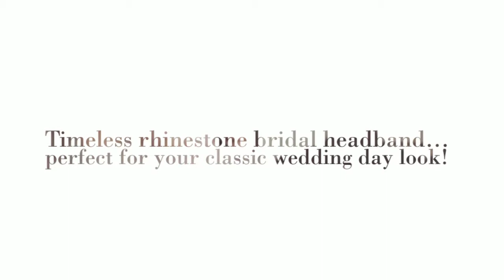Glamorous Rhinestone Ribbon Bridal Headband - "Tatum"